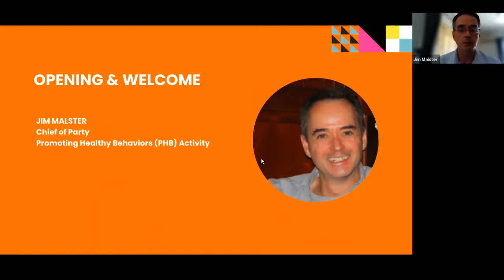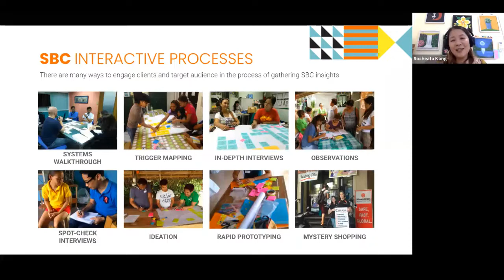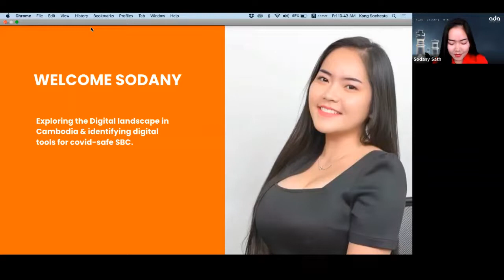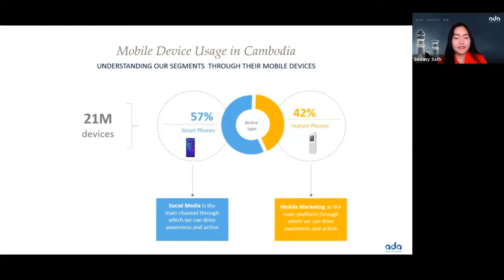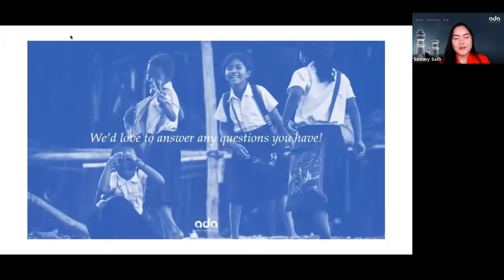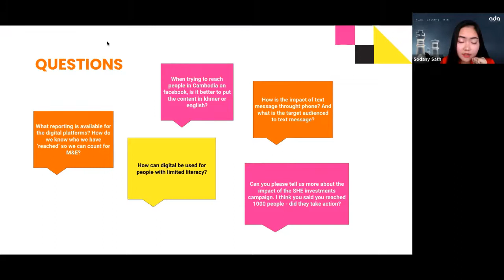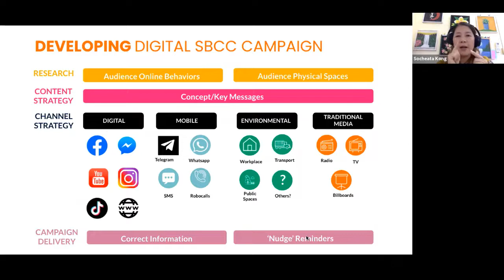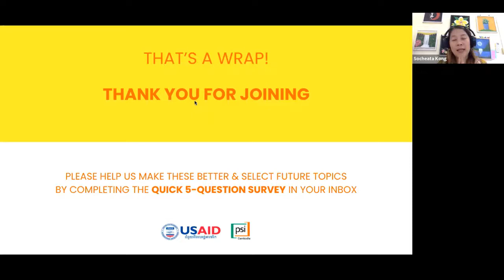ការពិភាក្សាអំពីការ​ប្រើប្រព័ន្ធឌីជីថល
ជំងឺកូវីដ-១៩ ធ្វើអោយមាន​ការប្រឈម ក្នុងការអនុវត្តការងារផ្លាស់ប្តូរឥរិយាបថ (SBC)។ សូមចូលរួម ជាមួយ​អ្នកជំនាញ ដើម្បីពិភាក្សាអំពីការប្រើប្រាស់ប្រព័ន្ធឌីជីថល សម្រាប់ការងារផ្នែក​ប្រាស្រ័យទាក់ទងផ្លាស់ប្តូរ​ឥរិយាបថ​ ។

Facilitator: Meet Socheata
Leading the webinar is Socheata Kong, SBC Specialist at 17 Triggers and Technical Lead for the USAID-funded 'Promoting Healthy Behaviors' national health project in Cambodia.

Key Speaker: Sodany Sath, ADA Asia
Expert digital agency ADA Asia will report on the latest digital landscape data for Cambodia, and answer your questions on who and how to reach your target market.